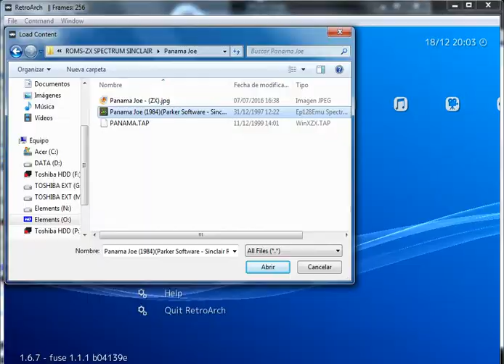Panama Joe - ZX Spectrum - emulador RetroArch 1.6.7